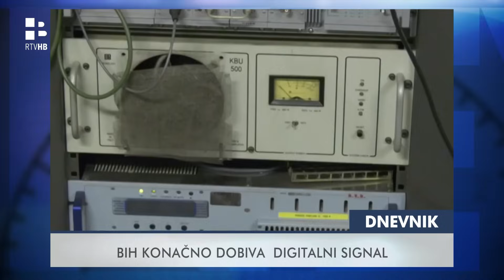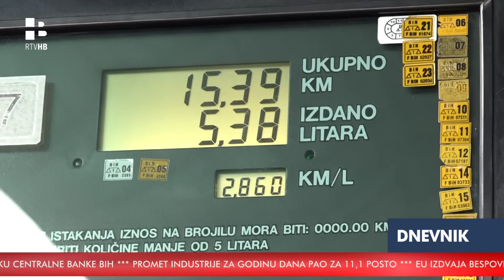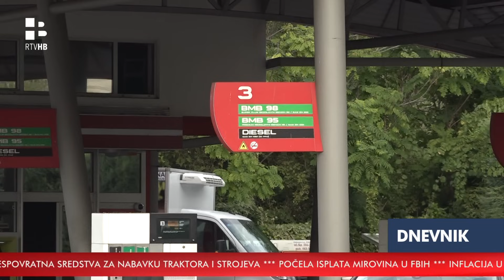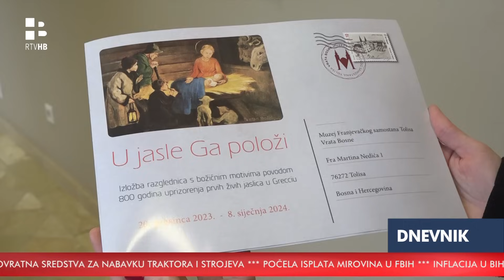RTV HB | Dnevnik / 3.1.2024.